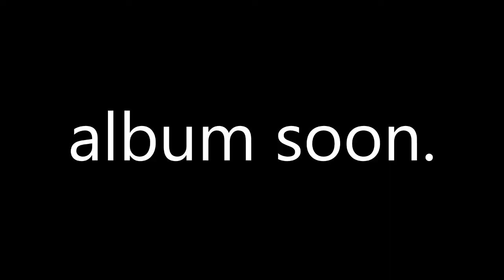【Gumi English】Spotlight【Vocaloid Original Song】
Song by: Amysel
Video by: Amysel
Illustration by: Amysel
Lyrics by: Amysel

Amysel.bandcamp.com